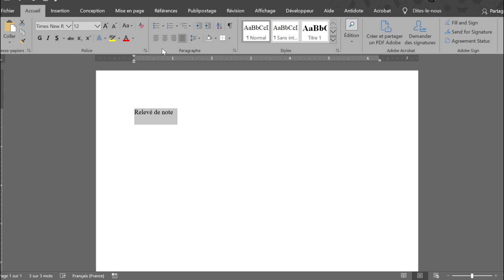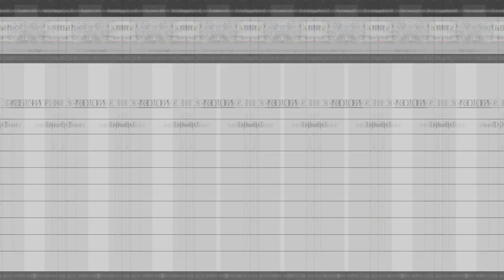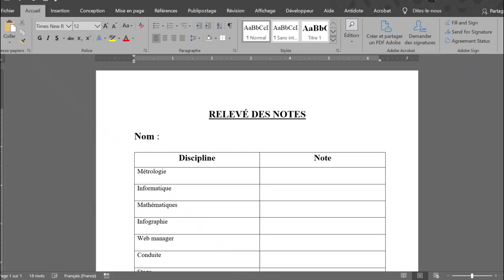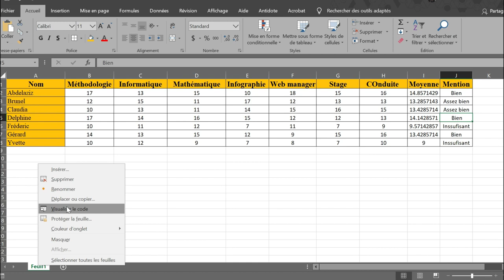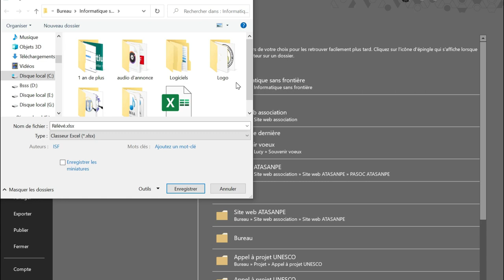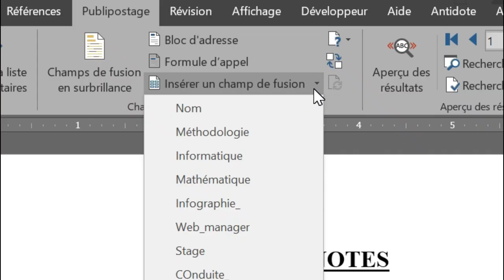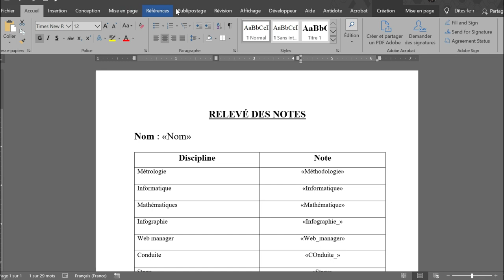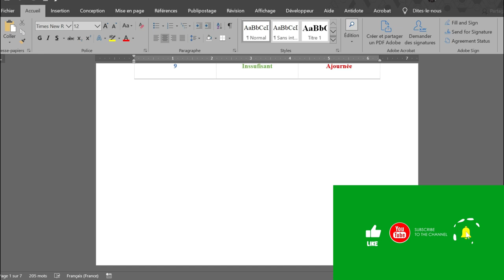💥Publipostage pour créer les relevés🧾 des note sur Office Word🐱‍💻✔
🤜🌹Créer les relevés des notes, les bulletins💬 ou les résultats des sessions 👌est souvent un casse tête pour👏 les institutions. Dans cette vidéo🎁, nous allons vous montrer comment🎉 utiliser publipostage pour se faciliter👩‍💻 la tâche et obtenir des résultats efficaces🕵️‍♀️.
💌💯🧨vous pouvez faire un don à Informatique sans frontières à l'occasion🎂 de son premier anniversaire en cliquant